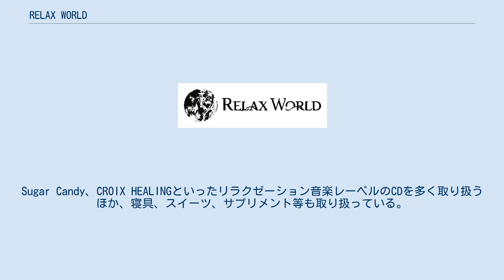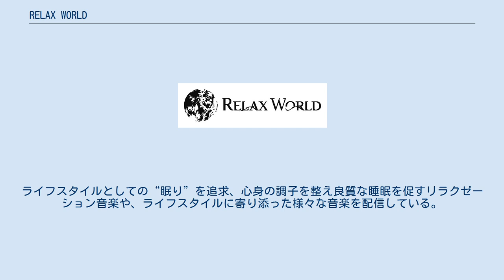RELAX WORLD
RELAX WORLD（リラックスワールド）は、株式会社クロアが運営するブランド。
 レーベル「Sugar Candy」の一プロジェクトとして発足。
2012年「至福の眠れるピアノ」発売以来、ヒーリング・ミュージックを配信・販売を行っている。
 楽天、Yahoo!、Amazonの３つのショッピングモール上に「RELAX WORLD」の名でウェブショップを構える。
Sugar Candy、CROIX HEALINGといったリラクゼーション音楽レーベルのCDを多く取り扱うほか、寝具、スイーツ、サプリメント等も取り扱っている。
 「眠りの総合情報発信局」として、“眠り”について多様な切り口での情報・コンテンツ発信を行っている。
 ・MEGURO FM (目黒FM) 「眠りのエンターテインメント・ステーション」を謳い、入眠を楽しく彩るための様々なコンテンツを制作・提供するウェブ放送局。
声優朗読コンテンツ「よみほぐ」「よみほぐASMR」「おやすみまえの文学」を配信している。
LINE「RELAX WORLD」と連動し、人気声優のサイン色紙プレゼント企画が行われた。
 ・Sugar Candy 音楽レーベル時代のRELAX WORLDの母体ブランド。
ライフスタイルとしての“眠り”を追求、心身の調子を整え良質な睡眠を促すリラクゼーション音楽や、ライフスタイルに寄り添った様々な音楽を配信している。
 ・CROIX HEALING 睡眠に関する確かなエビデンスに基づいたコラム、高品質な自然映像等のリラクゼーションコンテンツ等を配信する。